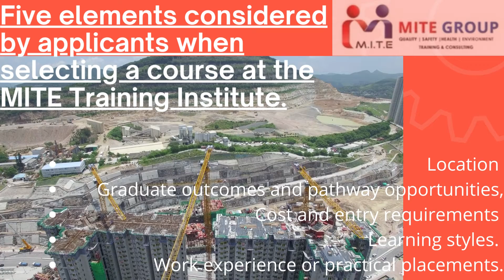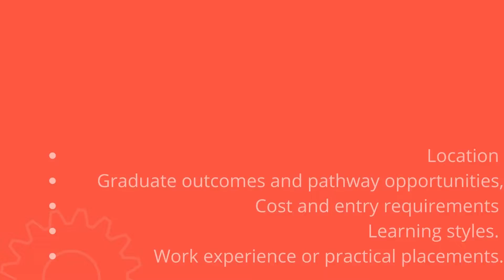The choice is in your hand for a better future- Select the suitable course today-Mite Thiruvalla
We offer a full range of health and safety training courses and pride ourselves on offering our clients a high quality service that places customer satisfaction at the forefront of what we do.